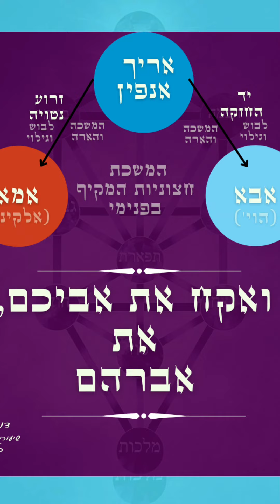ביאורי הגדה - ואקח את אביכם את אברהם, תשכ"ב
תמצית ממאמר ד"ה עבדים היינו, תשכ"ב

תניא בליווי מצגת , חסידות  , גאולה ומשיח בפרשה עם הרב דוד מונצרש

the redemption , moshiach , shluchim , rebbe , Passover , Matzah , Exile ,